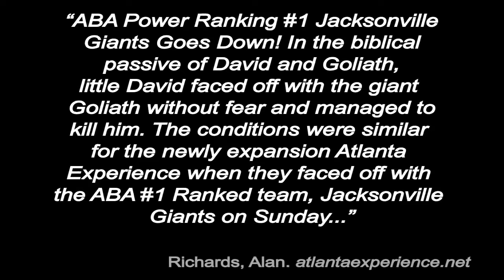Giants Sponsorship Dinner